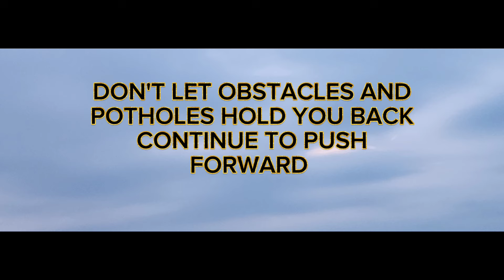FRAGRANCES FOR CUFFING SEASON